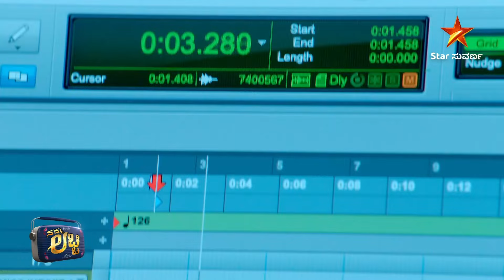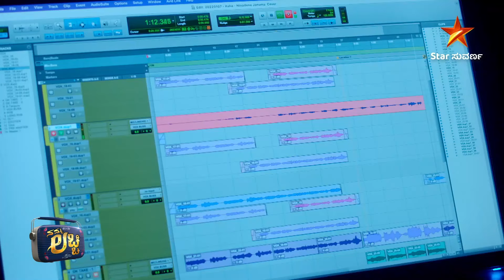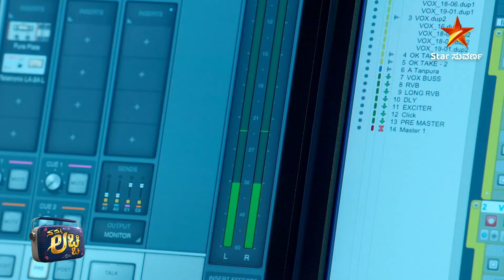Namma Lacchi | Ep 95 | Highlights 2 | Kannada Serial | Star Suvarna